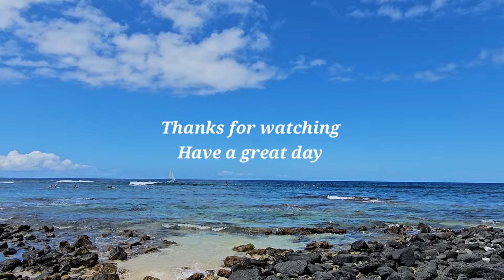ハワイ島コナ・今日のビーチ Kohanaiki Beach Park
ただただ海辺を。